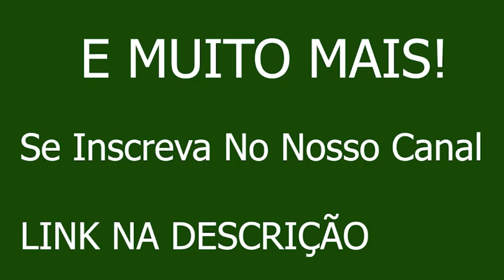O surgimento das trincheiras e seu papel nas guerras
Neste vídeo, vamos explorar a história militar e descobrir como surgiram as trincheiras, estruturas que desempenharam um papel crucial nas guerras ao longo dos séculos. Aprenda sobre a origem das trincheiras e como elas foram utilizadas em conflitos como a Guerra do Paraguai, Guerra da Secessão e Guerra da Crimeia.
Além disso, vamos abordar a importância das trincheiras na Primeira Guerra Mundial e como elas mudaram a forma de combate. Se você é um entusiasta da história militar ou simplesmente quer aprender mais sobre a história do Brasil, este vídeo é para você. Não perca essa oportunidade de conhecer mais sobre as trincheiras e seu impacto nas guerras.

LIVROS PUBLICADOS

"Santa Cruz, onde a ferrovia não passou."